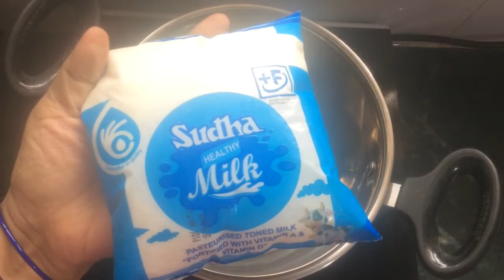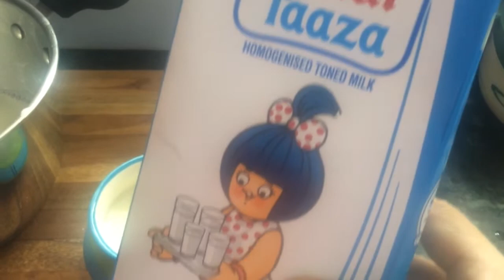Meetha Dahi Banane ka Tarika.Dahi Banane Ka Easy Tarika.Every Day Curd Recipe.Katori Men Dahi.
How to make curd.homemade curd Banane ka tarika.3 Ghante men Dahi
 Jamayen.Quick and Easy way to make curd.